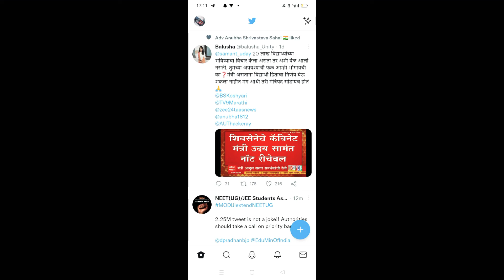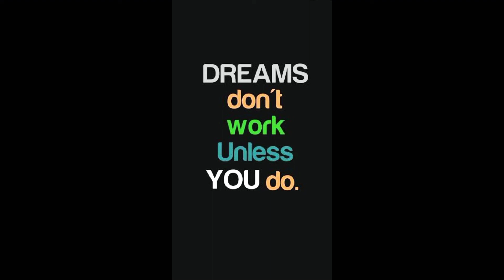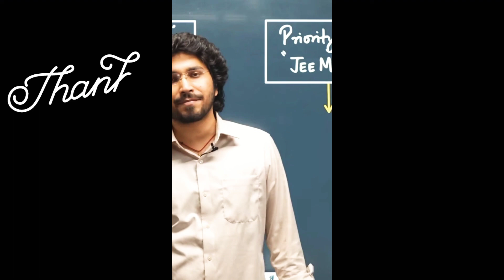NEET 2022 postpone hoga ???